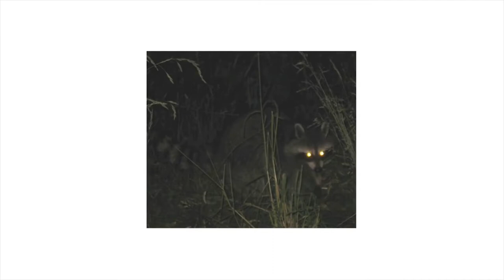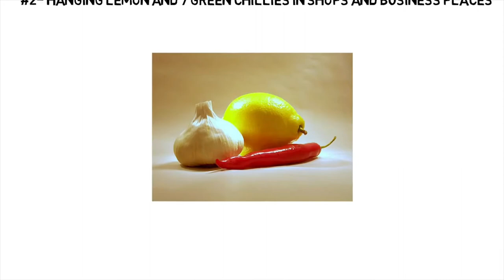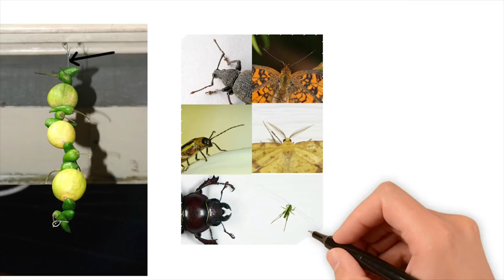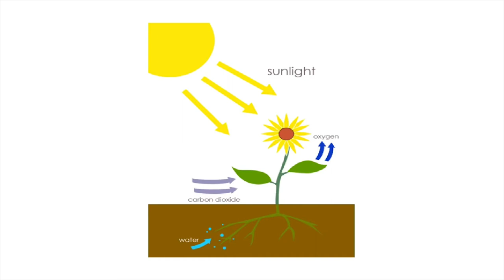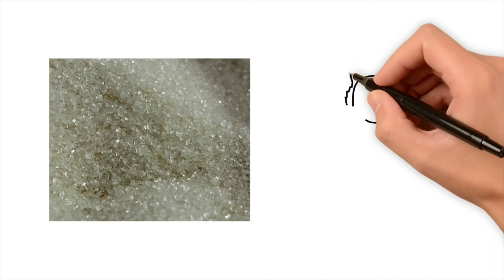Logic behind superstitious things | अंधविश्वास के पीछे के तर्क | Piyush Bhardwaj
नमस्कार दोस्तों (Namaste Friends). My name is Piyush Bhardwaj and today in this video I am going to tell you about a topic which is Logic behind superstitious things

I like to make videos about Facts, Knowledge and Politics. To grow more I need your support guys. This thing motivates me to make more and put more effort So that I can provide you with the best and trusted knowledge and Facts. You can also support me through the links given below.
𝗔𝗯𝗼𝘂𝘁 𝗖𝗵𝗮𝗻𝗻𝗲𝗹 :-

This is " Piyush Bhardwaj ". This Channel deals with various affairs on going around the world .. and also brings you to the world of news and facts.. so what are you waiting for just subscribe the channel to get various knowledge and Facts about the modern world. We also give knowledge about the ongoing conflicts .. interviews... Facts... Political knowledge... And many more.

Important Sources Used in the video :-

Chapters/time stamps:-

0:00 Intro

✓Hi guys, This is Piyush Bhardwaj.
✓हाय दोस्तों, यह पीयूष भारद्वाज है |
✓Hallo Leute, diese Seite Piyush Bhardwaj
✓大家好，这边 Piyush Bhardwaj
✓ஹாய் தோழர்களே, இந்த பக்கம் பியூஷ் பரத்வாஜ்
✓안녕하세요 여러분,이 쪽 Piyush Bhardwaj
✓こんにちは、こんにちはPiyush Bhardwaj
✓Привет, ребята, это сторона Пиюш

NOTE: SOME OF THE IMAGES/PICTURES/VIDEOS SHOWN IN THIS VIDEO BELONGS TO THE RESPECTED OWNERS AND NOT ME. I AM NOT THE OWNER OF SOME PICTURES/VIDEOS SHOWED IN THIS VIDEO.